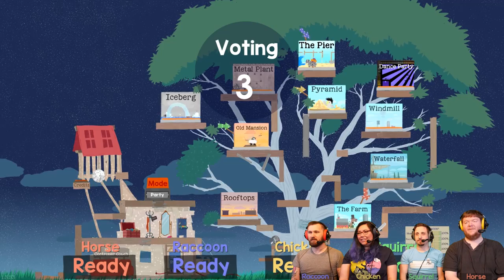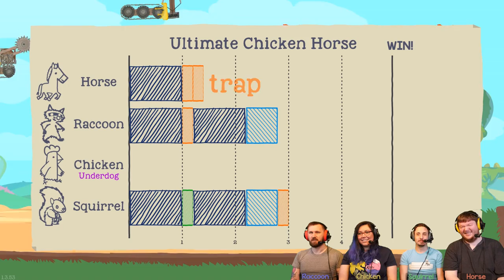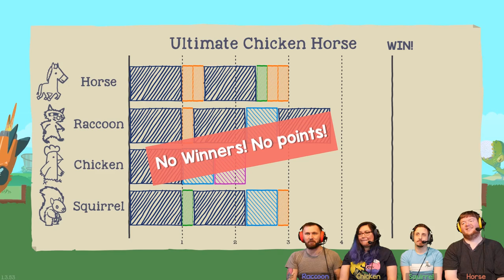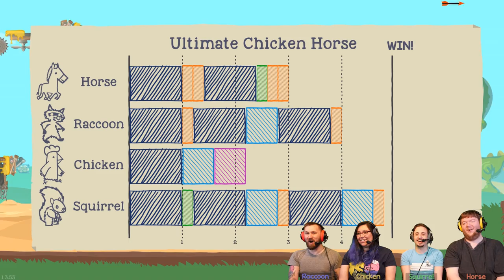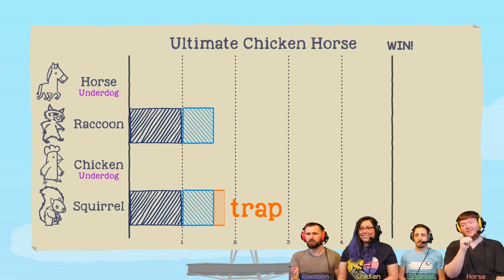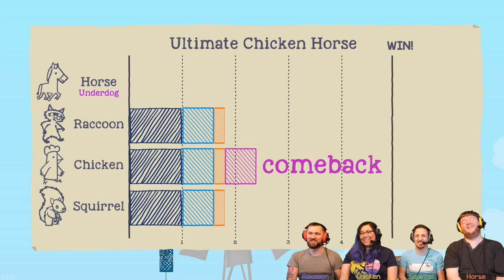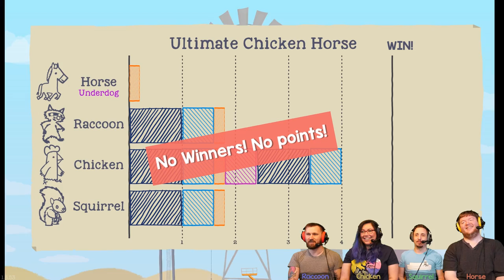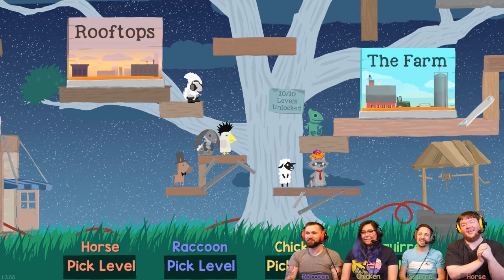Ultimate MURDER Horse - #94 - EXTREME TENNIS BALLS!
We setup a round of Murder Horse (traps only mode) and we go a bit overboard with the Tennis Balls!